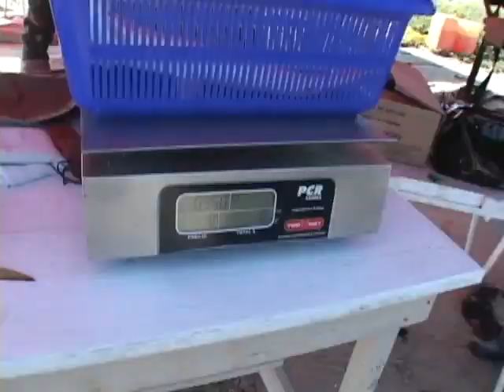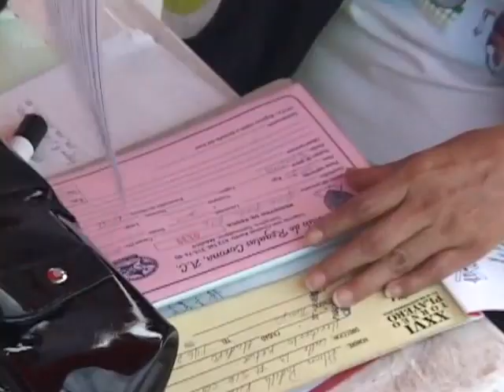XXVI Torneo Playero C R C 2013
Reseña del XXVI Torneo de Pesca Playera del Club de Regatas Corona, A.C.
   La Pesca en la Playa un espacio para compartir tiempo con calidad.